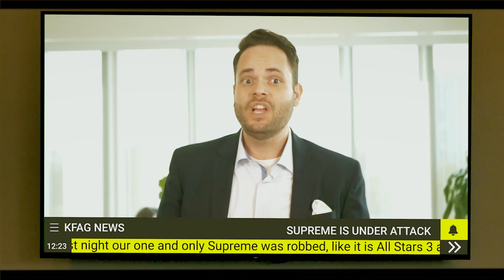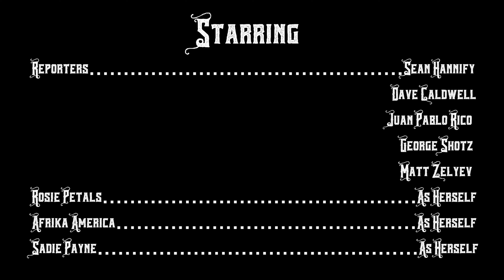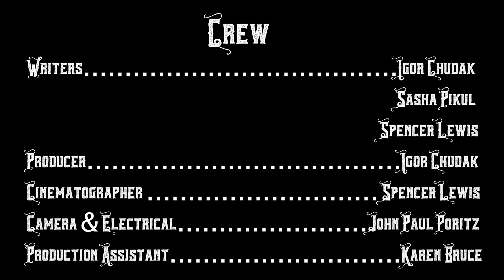Russian Concussion: Episode Two - "The Oracle"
Six Days Before The Reunion:

After losing her crown, Mila, accompanied by her loyal Assistant, heads to the Oracle in hopes to get some clues...

STARRING:
Mila Knockabitch - Igor Chudak
The Oracle - Scarlett Letters
Steven (just Steven) - Vinney Le
Assistant - Andrey Bokov
Rosie Petals - As Herself
Sadie Payne - As Herself
Afrika America - As Herself
News Caster One - Sean Hannify
News Caster Two - Dave Caldwell
News Caster Three - Juan Pablo Rico

WRITERS: Igor Chudak, Sasha Pikul, Spencer Lewis
PRODUCER: Igor Chudak
CINEMATOGRAPHER: Spencer Lewis
CAMERA & ELECTRICAL: John Paul Poritz
PODUCTION ASSISTANT: Karen Bruce
DIRECTORS: Igor Chudak, Spencer Lewis
PRODUCTION SOUND: Andrey Bokov, Matt Zelyev, Kenan Arun
COLORIST: Adrian Arizmendi
EDITOR: Igor Chudak
MILA'S LOOKS: Boris Dimanche
MILA'S HAIR: Wigs By Tips